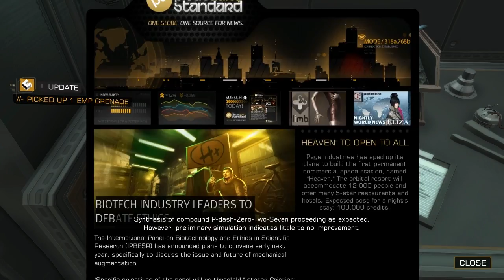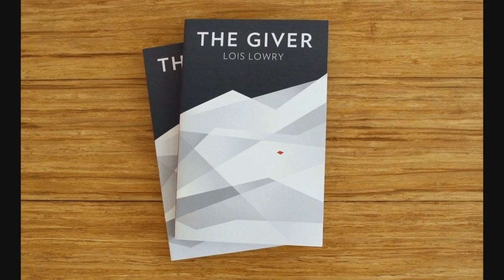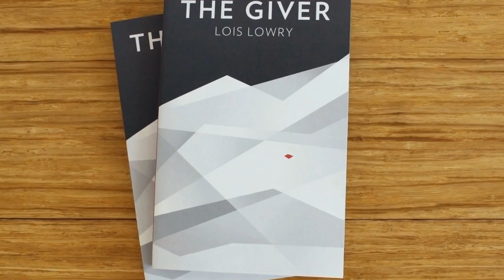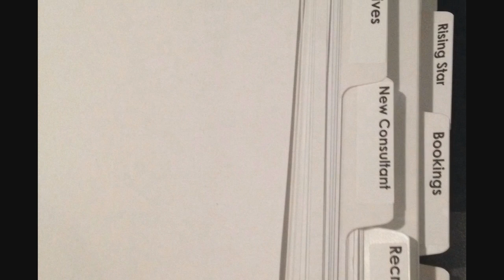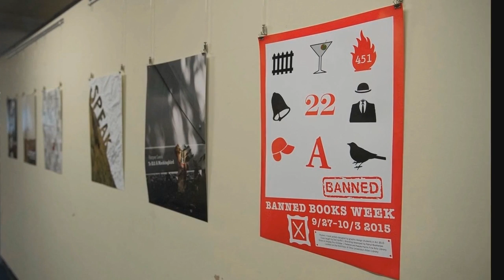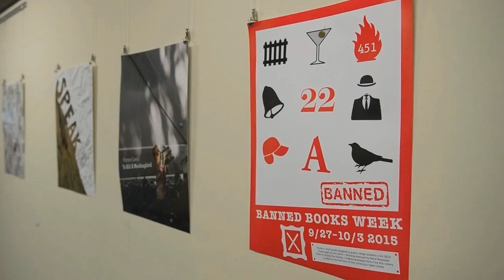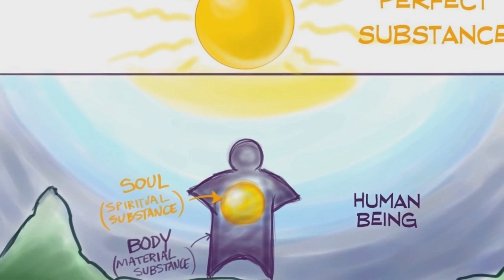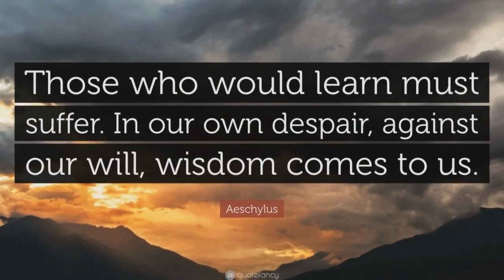Let's Play Deus Ex: Human Revolution: Directive 38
Convert Whistleblower

Additional music is "Fallen Hero" by Marcus Warner, "Tachi" from the NeoTokyo soundtrack, "The Next Generation" by The Enigma TNG, and "Morning Star" by Johannes Linstead and Nicholas Gunn.